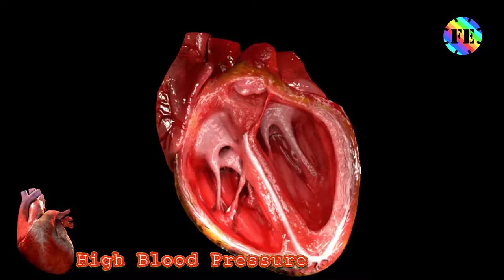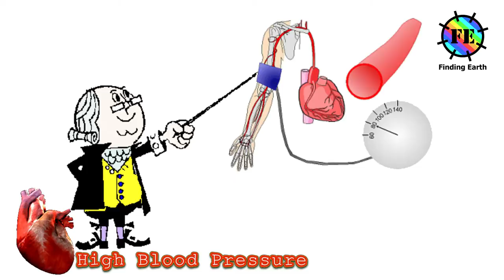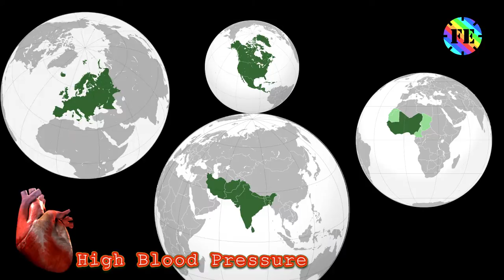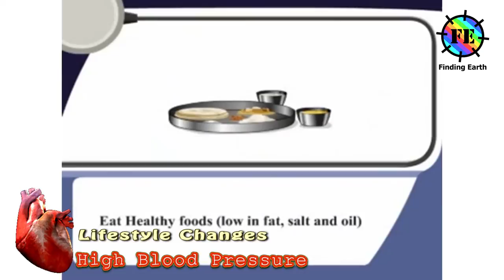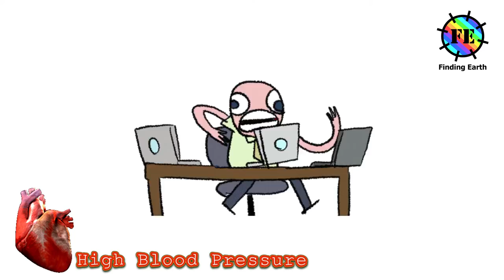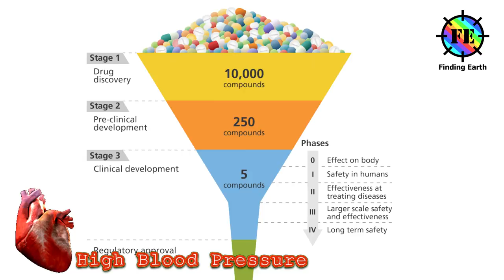High Blood Pressure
High blood pressure is also known as hypertension. Blood pressure is the amount of force exerted against the walls of the arteries as blood flows through them.
In the USA approximately 72 million people have high blood pressure  ..In the UK, The National Health Service, estimates that about 40% of British adults have the condition.
the symptoms typically include:
• Continuous Headache -
• Nausea –
• Dizziness -
• Blurred or double vision
• Epistaxis or  nosebleeds.
• Palpitations –
• Fatigue or confusion
• Chest pain
• Difficulty breathing
• Irregular heartbeat
1) Age
2) Family history
3) Temperature
4) Ethnic background
5) Obesity/overweight
6) gender
14) Psoriasis
 7) Physical inactivity
8) Smoking
9) Alcohol intake
10) High salt intake
11) High fat diet
12) Mental stress
13) Diabetes
15) Pregnancy
Diagnosis of high blood pressure
Sphygmomanometer
Your blood pressure can be measured with a device called a Sphygmomanometer Or a blood pressure cuff.. it is an instrument typically consisting of an inflatable rubber cuff that is applied to the arm and connected to a column of mercury next to a graduated scale, enabling the determination of systolic and diastolic blood pressure by increasing and gradually releasing the pressure in the cuff. With a digital sphygmomanometer everything is done with electrical sensors.
treatment
Lifestyle changes
For One day salt intake should be  less than 6g (0.2oz)
Also you should eat a low-fat, balanced diet – including plenty of fresh fruit and vegetables. . Your health care provider may recommend the Dietary Approaches to Stop Hypertension (DASH) eating plan if you have high blood pressure. The recommendation include:
• 2Fruits, such as apples, bananas, oranges, pears, and prunes
• 3Vegetables, such as broccoli, cabbage, and carrots
• 4Legumes, such as kidney beans, lentils, chick peas, black-eyed peas, and lima beans
• 5Fat-free or low-fat dairy products, such as skim milk
• 6Fish high in omega-3 fatty acids, such as salmon, tuna, and trout, about twice a week
Also you should avoid :
• red meat
• Palm and coconut oils
• Sugary foods and beverages

You should be drinking less caffeine – found in coffee, tea and cola
You need to be be active – and  participate in moderate-intensity aerobic exercise daily.
losing weight is important  – A general goal to aim for is a BMI below 25. Your health care provider can help you set an appropriate BMI goal.
About Alchohol: Men should have no more than two drinks containing alcohol a day. Women should have no more than one drink containing alcohol a day.
Managing and Coping With Stress
Medication
ACE inhibitors
Angiotensin-2 receptor blockers (ARBs)
Calcium channel blockers
Diuretics
Beta-blockers